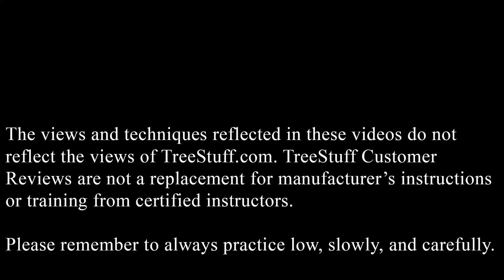Buckingham Velcro Lower Straps - TreeStuff.com Customer Andrew Giordano's Review In The Field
South Carolina arborist Andrew Giordano gives us his Review In The Field of the Buckingham Velcro Lower Straps.